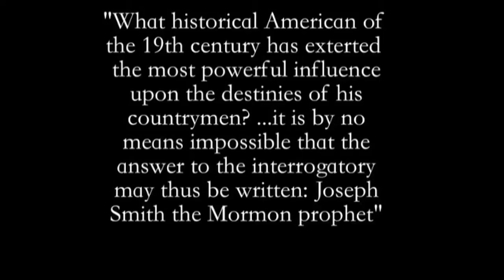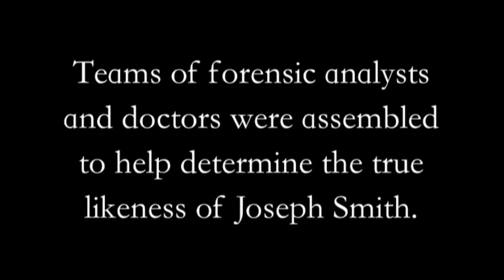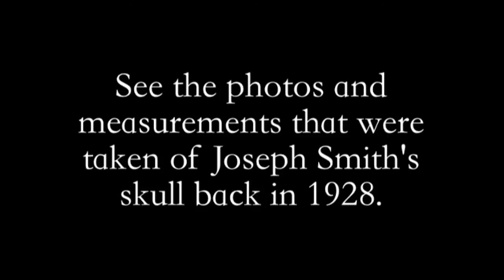Picturing Joseph - Documentary Trailer - The Joseph Smith Photograph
Picturing Joseph is the documentary based on the book by and research of S. Michael Tracy called "Millions Shall Know Brother Joseph Again". In an effort to come to a better understanding of who Joseph Smith is and what he looks like, we journey into unique parts of his history not often told. We learn about the time when Joseph Smith's remains were exhumed in 1928, and other bits of forensic and historical information that has been compiled to best find the likeness of what Joseph Smith really looked like. In the end, a daguerreotype is determined to be the closest likeness we have today of the Mormon Prophet Joseph Smith. Image, to have an authenticated photo of Joseph Smith the Mormon Prophet.

To learn about different images, photos, and daguerreotypes of Joseph Smith, Mormon Prophet.